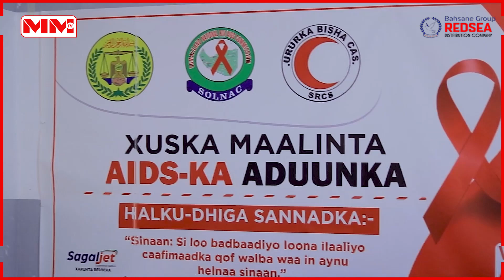Magaalada Berbera oo laga Xusey maalinta AIDS-ka Adduunka.